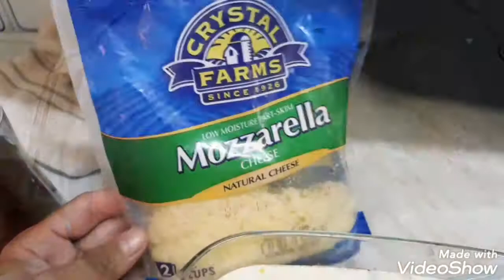Potato Balls (qura't batata) arabic food